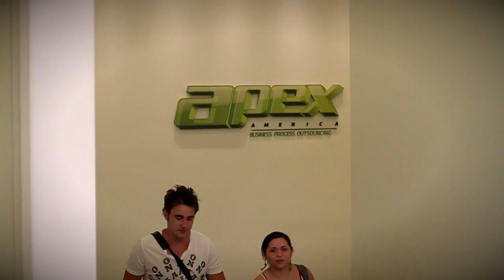Call Centers de Chaco